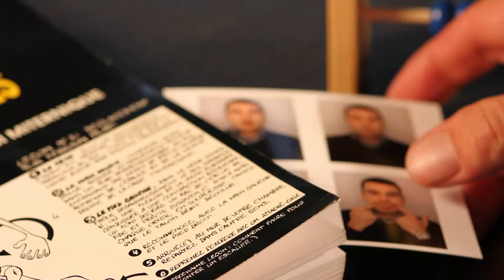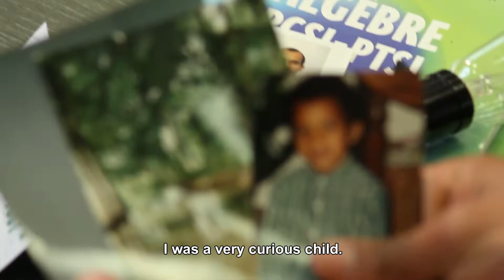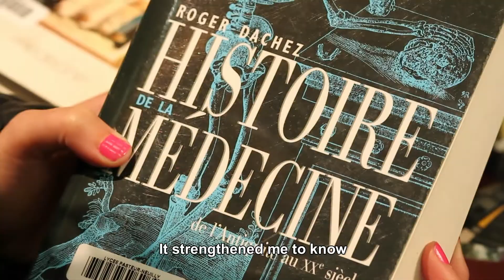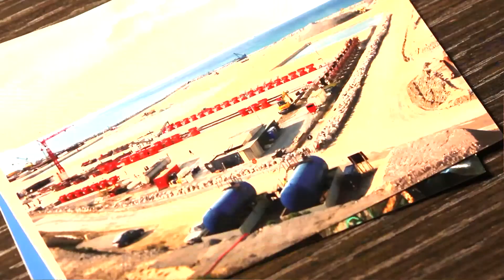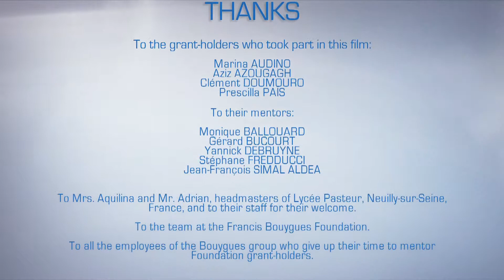The Francis Bouygues Foundation - French with English subtitles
Their names are Aziz, Clément, Marina and Prescilla and they all excelled at school academically. They are grant-holders of the Francis Bouygues Foundation, which provides support for motivated school leavers facing financial difficulties in higher education. Find out more about these four young people full of promise.

Credits:
- Produced by: Bouygues SA (2012)
- Executive production: Elephant at Work
- Directed by: Anaïs le Guennec